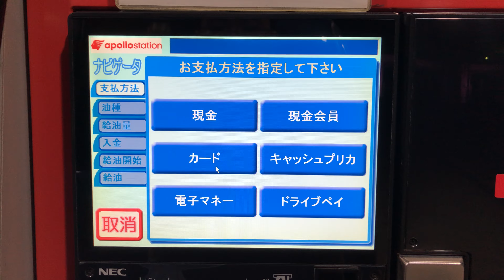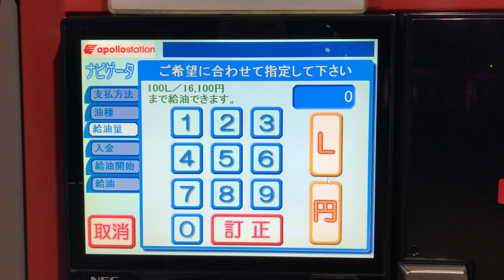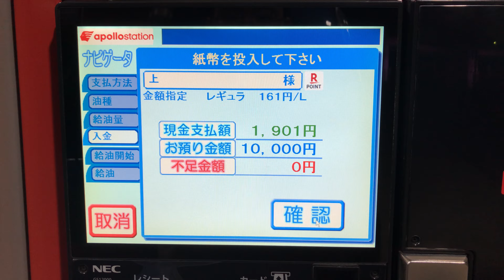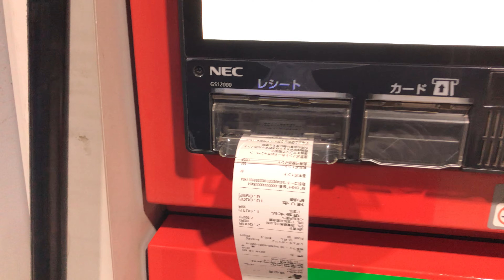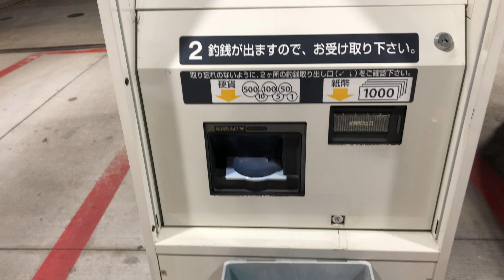【神戸市 灘区】apollostation セルフ西灘 SS (扇港興産) セルフスタンド（楽天ポイント ＆ 現金で支払い）